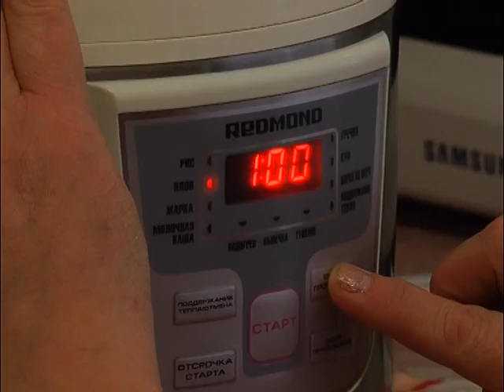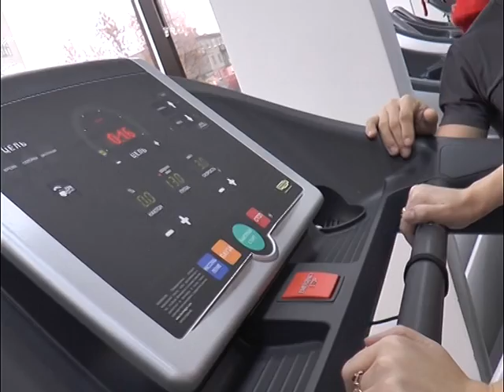Просыпайся легко! 4 выпуск (2 часть) В гостях Алексей Московский